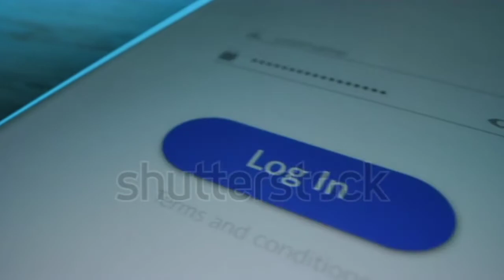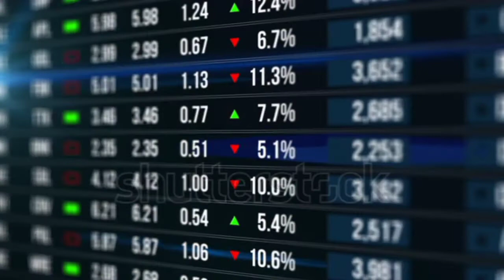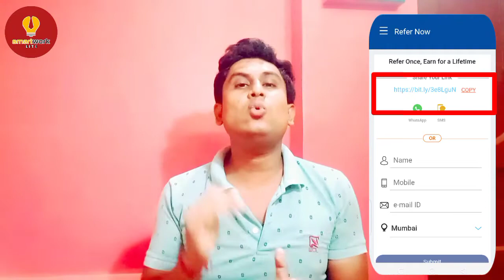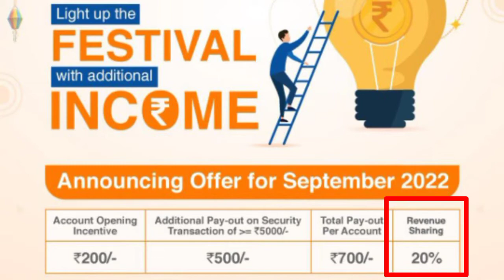Earn 2000/Daily | New refer and earn app today | refer karke paise kaise kamaye new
Hi ! friend kaise ho aap Sabhi, Dosto SMARTWORKLITE Channel Par Aapka Sawagat hai. Dosto, Is VIdeo Me Maine Aapko Bataya Hai kaise without investment daily 2000 ₹ taak earning karoge? So, guys video pura end taak dekho kuch bhi Queries hai comment karna maat bhalo. Thank you.

💥Open Demat & Trading Account 💥Earn Money Online Through Refer And Earn💥

⭐ Your Queries-
refer karke paise kamaye
refer karke paise kaise kamaye
2022
refer karke paise kamane wala app
2022

refer code kya hota hai

new refer and earn offer 2022
edelweiss refer and earn 2022